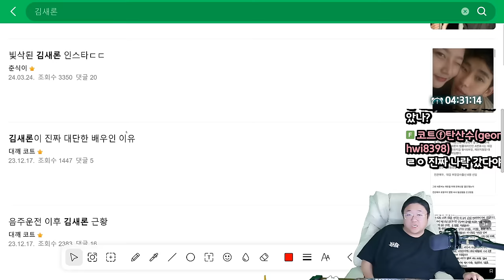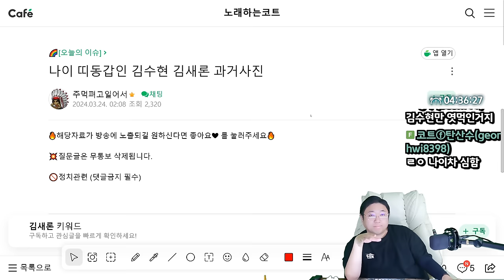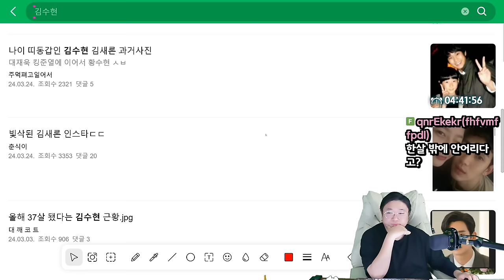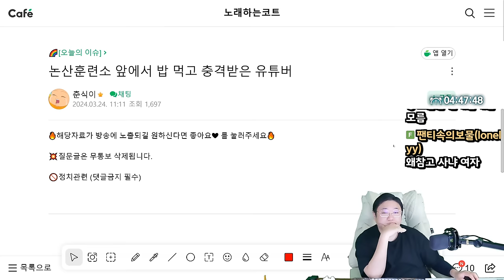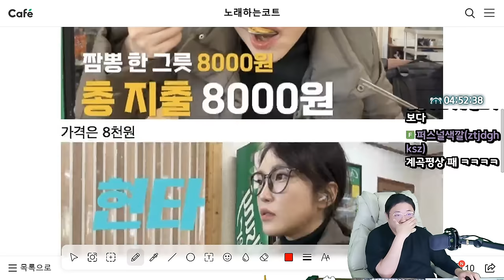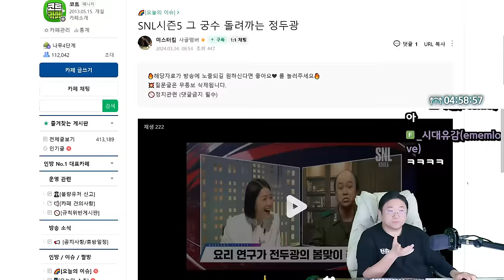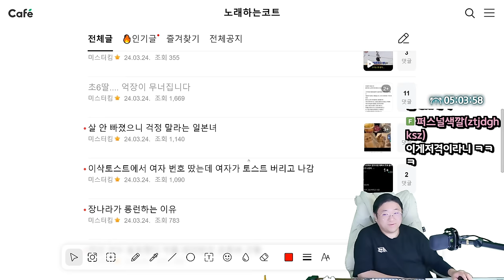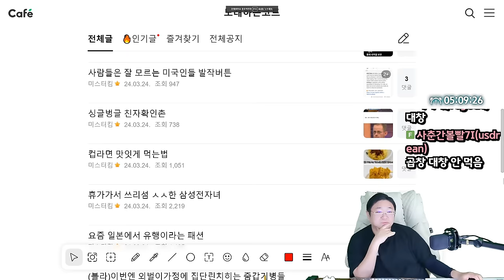오늘자 새벽 빛삭된 김새론 인스타ㄷㄷ (24.03.24-6)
0:00 [썸네일] 빛삭된 김새론 인스타
14:42 13살연상 남편 클라스
17:23 논산훈련소 앞에서 밥먹고 충격먹은 유튜버
24:39 피같은 2천만원 날린 할머니 경찰서 갔더니
28:04 안산 풍자하는 SNL
33:46 이혼 1년차가 말하는 장단점
38:16 곱창 세척

[음원출처]